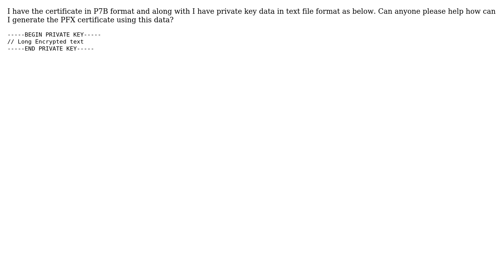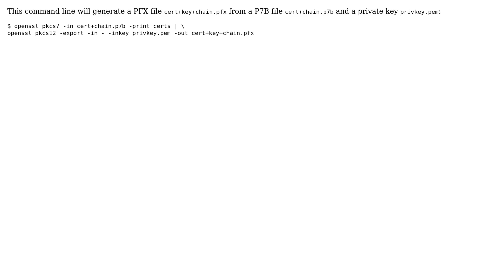Generate PFX file using P7B file with private key data in text format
With thanks & praise to God, and with thanks to the many people who have made this project possible! | Content (except music & images) licensed under CC BY-SA | Music | Images & others | With thanks to user sumit vedi user Anderson Medeiros Gomes and the Stack Exchange Network Trademarks are property of their respective owners. You are responsible for your own actions.